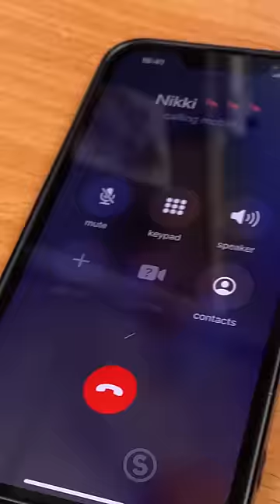Pranked Her With Rubbers on the Phone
Watch new videos daily ✨